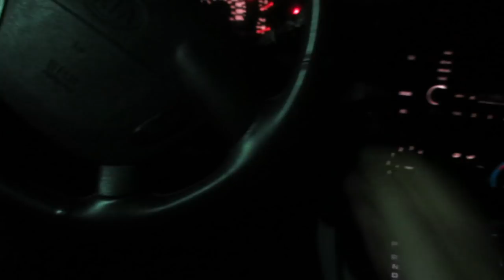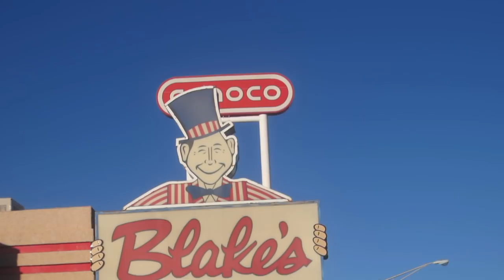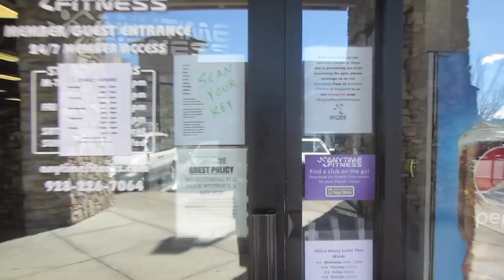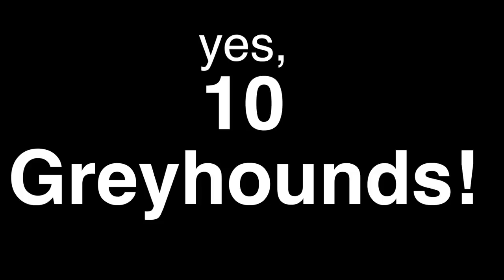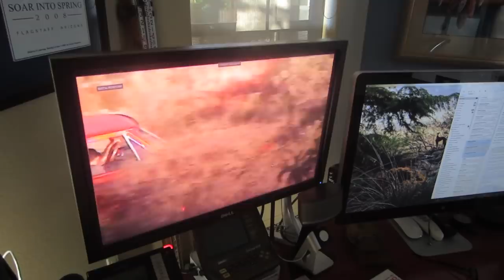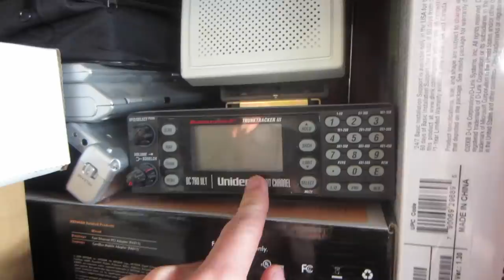They have 10 Greyhounds! | Arizona | 🚐 day 12 | Vlog 205